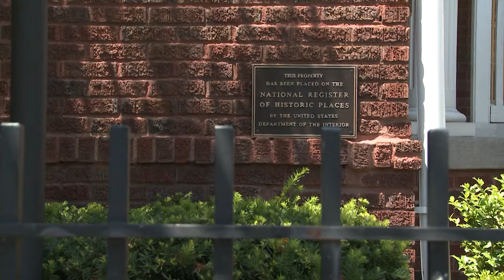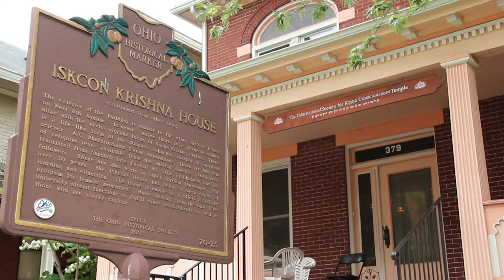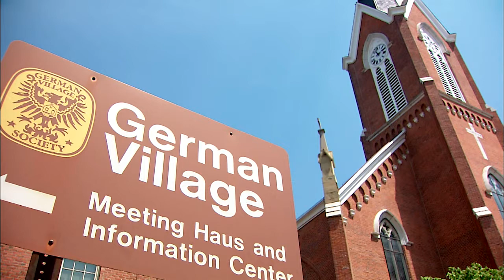Columbus Neighborhoods: Historic Preservation in Columbus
The National Historic Preservation Act was born out of wrecking balls all across the country. In honor of its 50th anniversary we take a look back at what Columbus looked like before activists got organized and what preservation means today.